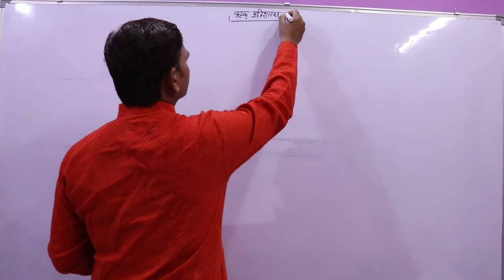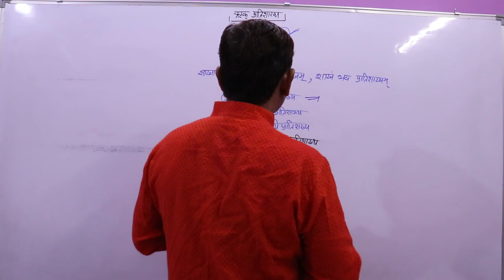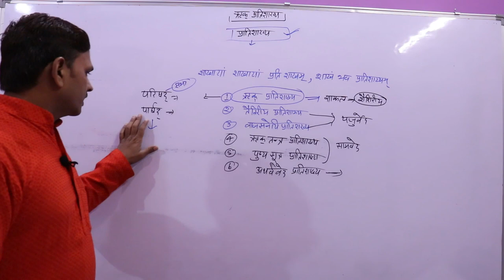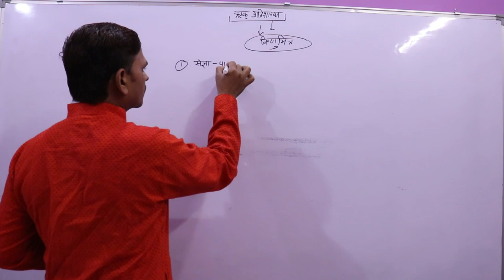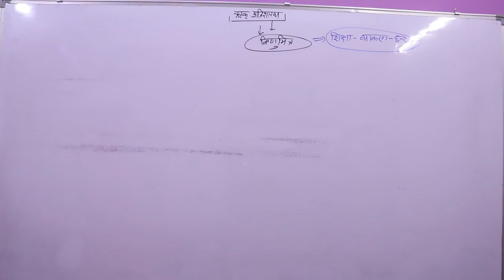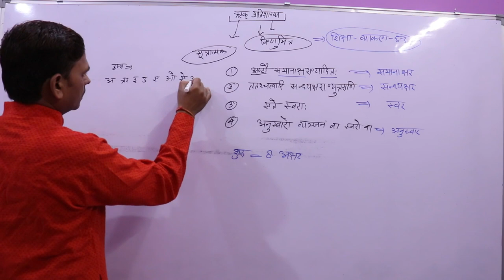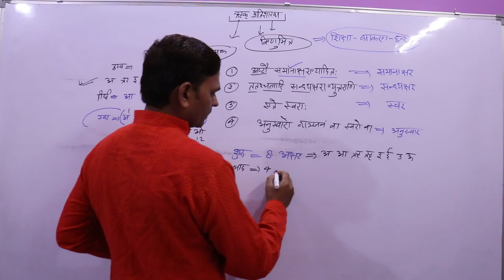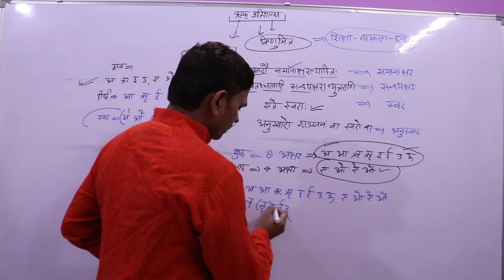UGC NET/JRF ,ऋक्प्रातिशाख्य,ऋग्वेद प्रातिशख्य,Rikpraatishakhya, Vyakran --01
नमस्कार मित्रो,